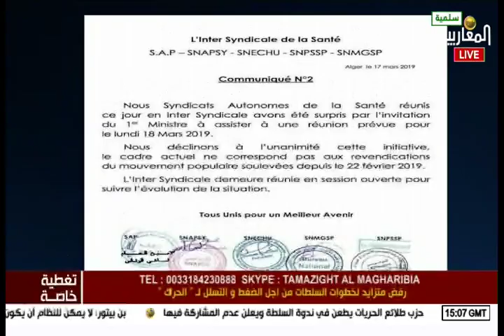Al Magharibia Channel Live Stream